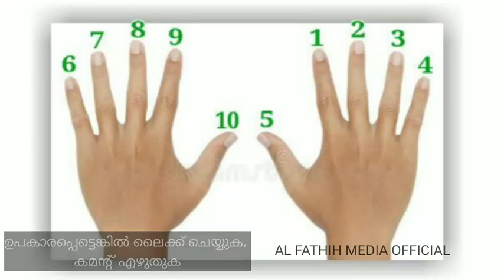നഖം വെട്ടുന്നതിന്റെ സമയം, ക്രമം ചിത്രസഹിതം വിശദീകരിക്കുന്നു |how to cut nails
നഖം വെട്ടുന്നതിന്റെ സമയം, ക്രമം ചിത്രസഹിതം വിശദീകരിക്കുന്നു.